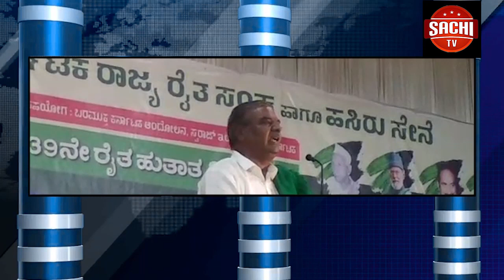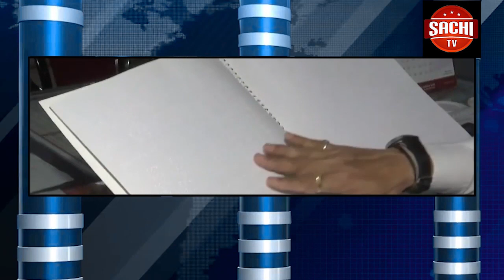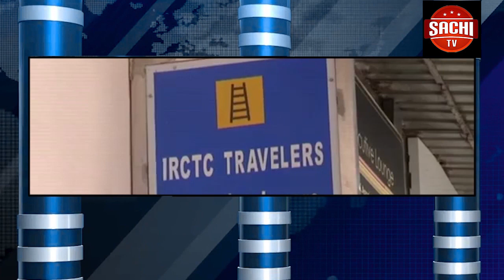39ನೇ ರೈತ ಹುತಾತ್ಮ ದಿನಾಚರಣೆಯ ಅಂಗವಾಗಿ ಬೆಳಗಾವಿಯಲ್ಲಿ ರೈತರ ಬೃಹತ್ ಸಮಾವೇಶವನ್ನು